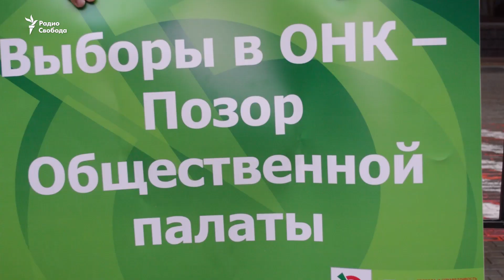"Вместо правозащитников - жандармы"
В Москве с пикетирования Общественной палаты началась протестная кампания против итогов выборов в общественные наблюдательные комиссии по контролю за соблюдением прав граждан в местах лишения свободы. По мнению ряда правозащитников, в результате этих выборов состоялся фактический "разгром" ОНК во многих регионах, в новый состав не вошли люди, известные своей профессиональной борьбой за права заключенных и активной оппозиционной деятельностью.